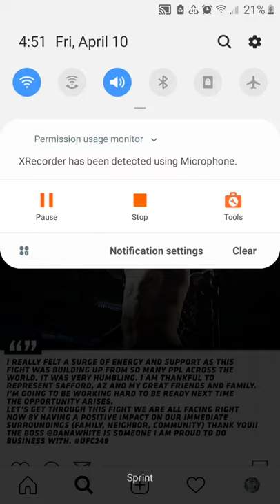Dana White Explains UFC 249 isn't happening and FIGHT ISLAND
Dana White explains how UFC 249 was cancelled. Dana White's partners advised him to postpone the fight. Dana White explains Fight Island. UFC 249 was supposed to feature Ferguson Vs. Gaethje on April 18.